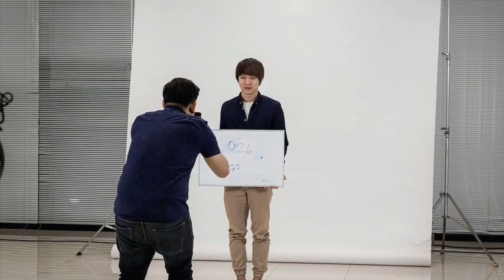หัวใจทศกัณฐ์ - เก่ง ธชย (LIVE) V.ซ้อมรายการ ดวลเพลงดัง ช่อง 7 HD By Ra Watchara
ติดตามผลงานและดูคอร์ดเพลงนี้ได้ที่